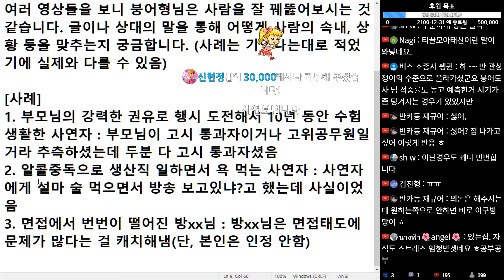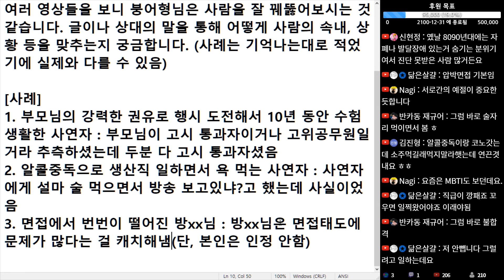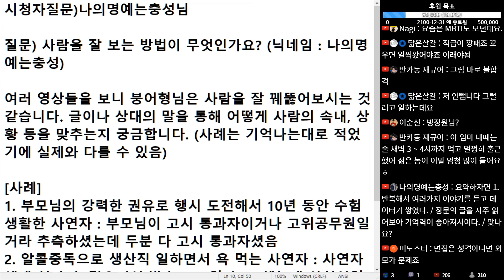(※시청자질문) 붕어형 보면 사연자 분 성향을 잘 캐치하던데, 사람을 잘 보는 방법이 무엇인가요?